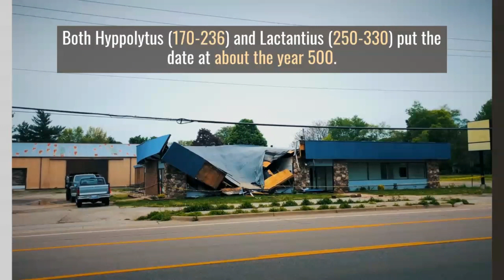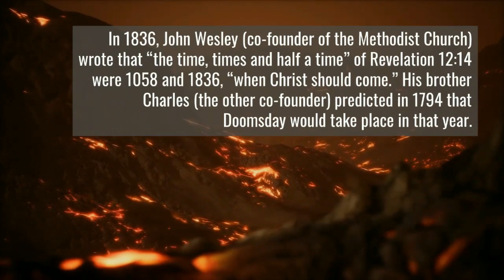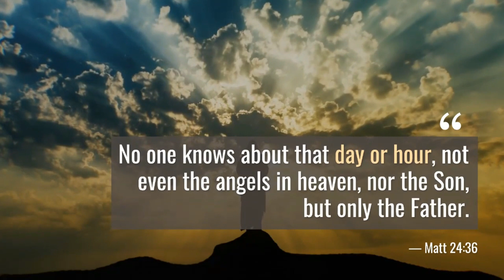17 world predictions you much watch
17 world predictions you much watch
There have been numerous predictions and theories on an impending doomsday over time. A few expected the stop of the sector via floods and fires, others via comets. What stays recognized is that they predicted, and they failed as well. A doomsday prediction has been made for Sunday, June 21 where the notorious Mayan calendar predicts the stop of the arena. Religious leaders, scientists, or even a bird (or so it appeared) were making predictions for the quilt of the arena almost so long as the world has been around. They’ve anticipated the destruction of the world through floods, fires, and comets—fortuitously for us, none of it has come to pass.
You should live every day as if it is your last. That may be easier said than done. But what if you really knew the exact day when will the world end?
There have been and still are many End-of-World predictions:
Number 1. In the year 70, Rabbi Jose, the Galilean, predicted that the world would end in the year 130.
Number 2. In 90 CE, Saint Clement 1 predicted that the world would end at any moment.
Number 3. Apparently a writer called Tichonus predicted the end of the world would take place in the year 381.
Number 4. Both Hyppolytus (170-236) and Lactantius (250-330) put the date at about the year 500.
Number 5. In the 900s, many predicted that the year 1000 would be the end of time.
Number 6. In 1147, Gerard of Poehlde said the world would end in 1306.
Number 7. In 1179, John of Toledo predicted the end of the world during 1186.
Number 8. Joachim of Fiore (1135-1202) suggested the world might end at around the year 1300.
Number 9. Mother Shipton (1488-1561) predicted the world would end in 1881.
Number 10. In the early 1500s, Zwickau prophets (a Christian sect) believed that the world would end soon (around 1520).
Number 11.Joseph Smith (b. 1805, founder of the Latter Day Saints movement, the Mormons) said, “I prophesy in the name of the Lord God, and let it be written – the Son of Man will not come in the clouds of heaven till I am eighty-five years old.” Which would have been the year 1890 – but he was assassinated in 1844.
Number 12. In 1836, John Wesley (co-founder of the Methodist Church) wrote that “the time, times and half a time” of Revelation 12:14 were 1058 and 1836, “when Christ should come.” His brother Charles (the other co-founder) predicted in 1794 that Doomsday would take place in that year.
Number  13. In 1874, Charles Taze Russell predicted the Rapture in 1910 and the end of the world in 1914.
Number 14. When the Jews reclaimed Jerusalem in 1967 many predicted the end of time is near.
Number 15. Isaac Newton calculated that the world will end in 2060.
Number 16. Nostradamus predicted it to be the year 3786 or 3797.
Number 17. The Islamic faith Qiyamah (the Day of Resurrection) is predicted “When immorality overtakes shamelessness and is perpetrated publicly,” amongst other things.
And, according to The Bible, in Matt 24:36 : “No one knows about that day or hour, not even the angels in heaven, nor the Son, but only the Father.”
In the meantime, try to live every day as if it is your last. Smile more and love more.
end of the world predictions in tamil
end of the world prediction simpsons
will the world end in 2040
predictions and prophecies about the end of the world pdf
end of world prediction orange county
ghostbusters 2 end of the world prediction
which religious leaders end of the world prediction resulted in the great disappointment
islamic predictions of end of the world